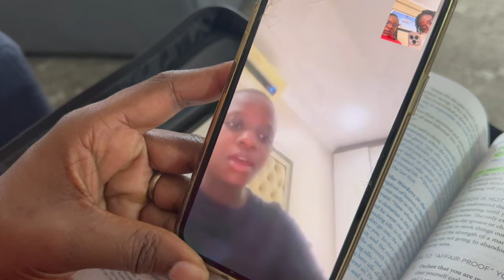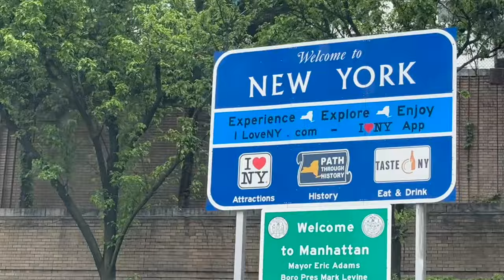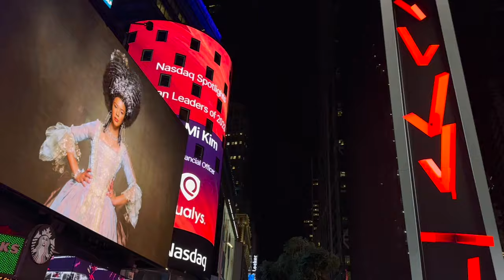GRADUATION VLOG 3: NEW YORK SHOPPING SPREE WITH MY PARENTS/ SHOPPING FOR GRADUATION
Open me...

Quick Facts:
Name: Benitta
Nationality: South African
Faith: Christian